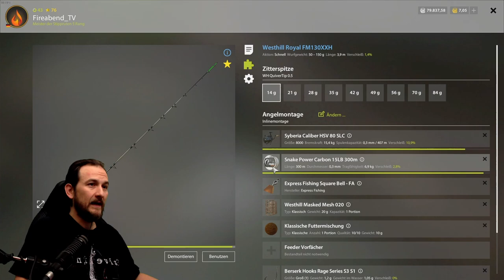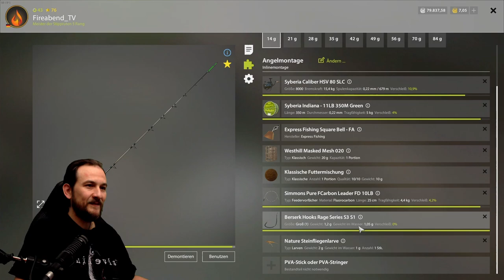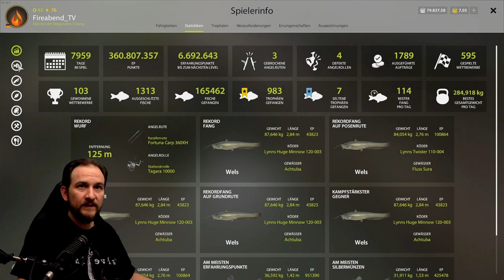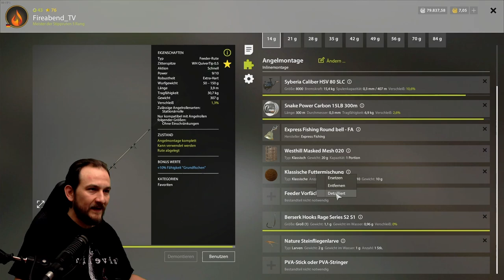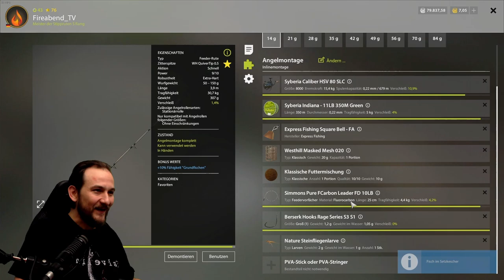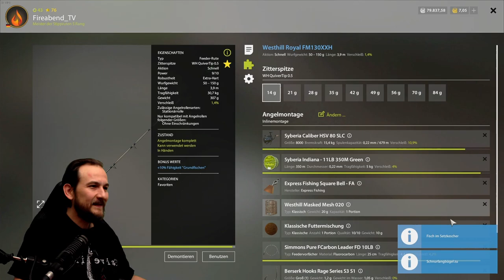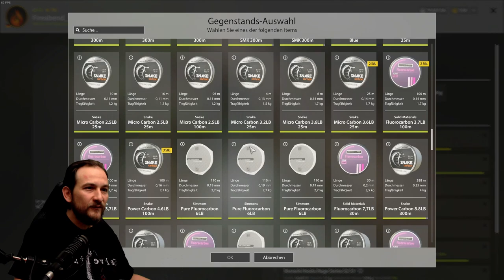Russian Fishing 4 - Sura - Rotaugen, Trophy und SuperTrophy